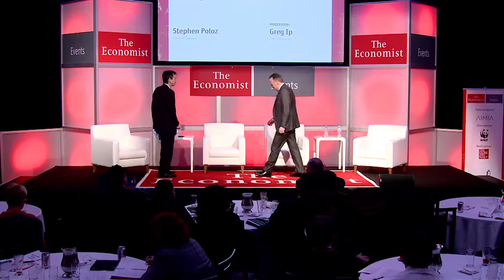The Economist’s Greg Ip - Onstage Interview / Greg Ip, de The Economist - Entretien sur scène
Stephen S. Poloz, the Governor of the Bank of Canada, participates in an onstage interview with The Economist’s Greg Ip at The Economist’s inaugural Canada Summit, Confronting the Big Questions: How Can Canada Play a Larger Role in the Global Economy?

Stephen S. Poloz, gouverneur de la Banque du Canada, participe sur scène à un entretien avec Greg Ip, de The Economist, à l’occasion du tout premier sommet canadien organisé par cet organisme et intitulé « The Canada Summit, Confronting the Big Questions: How Can Canada Play a Larger Role in the Global Economy? ».